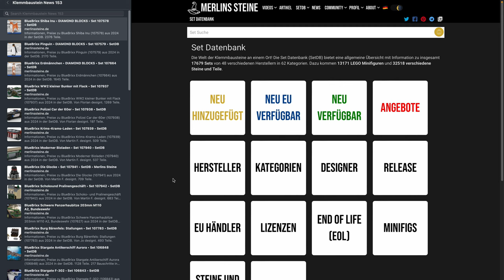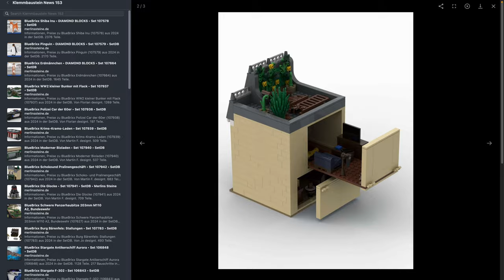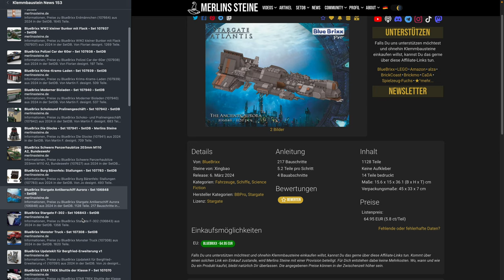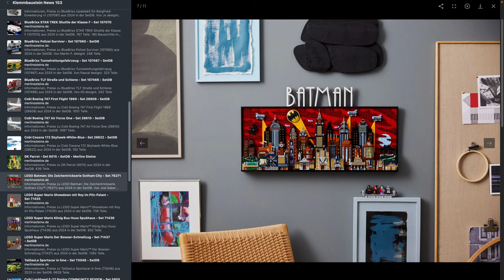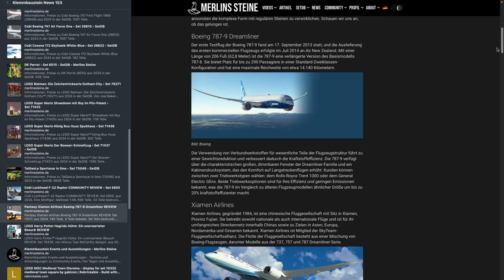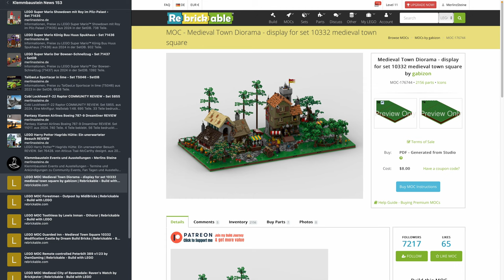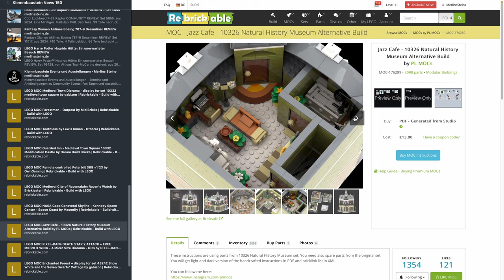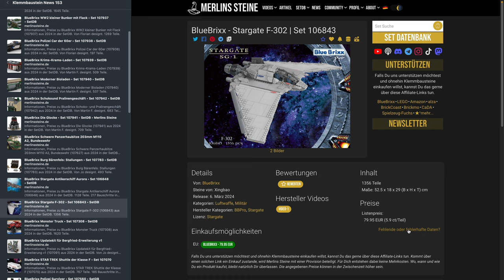Klemmbaustein News 153: BlueBrixx, LEGO, Cobi, DK, MOCs und mehr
Set Updates von BlueBrixx, LEGO, Cobi, DK, TaiGaoLe. Dazu MOCs der Woche, Event Updates und ein paar Leseempfehlungen.

PiXEL-DANs DEATH STAR 2 ATTACK + FREE MICRO X WING - A Micro Size Diorama - UCS
Enchanted Forest + display for set 43242 Snow White and the Seven Dwarfs' Cottage

⏱ *Timestamps*
00:00:00 - Einleitung
00:00:30 - BlueBrixx
00:12:54 - Cobi und DK
00:15:03 - LEGO
00:19:28 - TaiGaoLe
00:20:14 - Leseempfehlungen
00:24:00 - Events und Ausstellungen
00:27:17 - MOCs der Woche

Kommt über einen solchen Link ein Einkauf zustande, wird Merlins Steine mit einer Provision beteiligt. Für Dich entstehen dabei keine Mehrkosten. Wo, wann und wie Du ein Produkt kaufst, bleibt natürlich Dir überlassen.